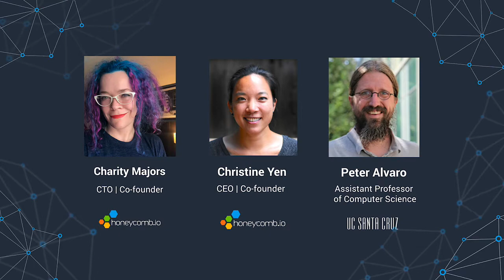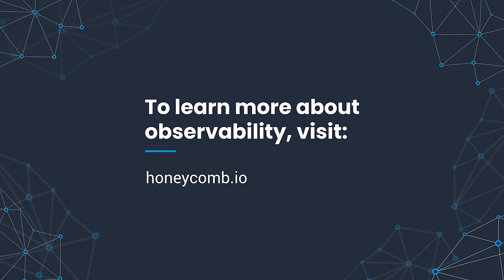The Future of Observability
Presented at o11ycon+hnycon, June 9–10, 2021

Christine Yen, CEO & Co-founder @ Honeycomb, Peter Alvaro, Assistant Professor of Computer Science @ US Santa Cruz, Charity Majors, CTO & Co-founder @ Honeycomb

In 2018, Peter Alvaro joined us at o11ycon to deliver a visionary and thought-provoking talk around the problems we had yet to solve. In retrospect, he ended up painting a picture of the problems that ultimately defined a lot of the work that was done in the observability space for the next three years. In this session, Charity and Christine join Peter for a chat that digs into where observability might be headed for the next three years. After a half day of exploring current problems and solutions, join us for a closing session that examines the places we still have yet to go.